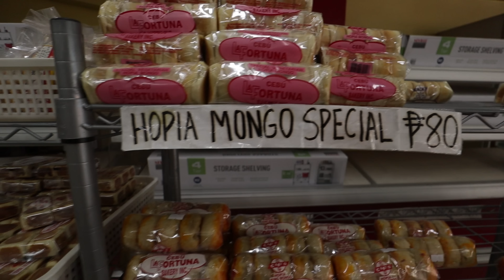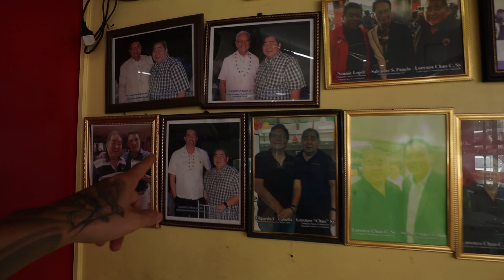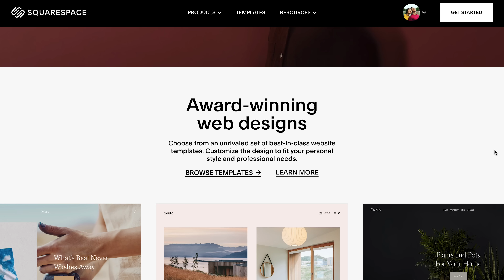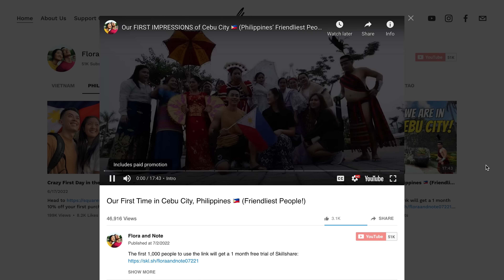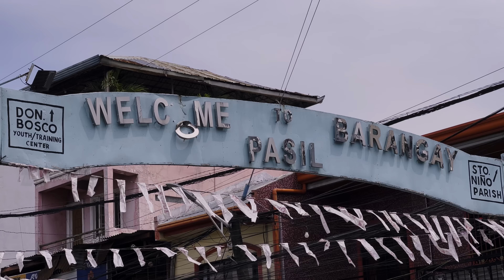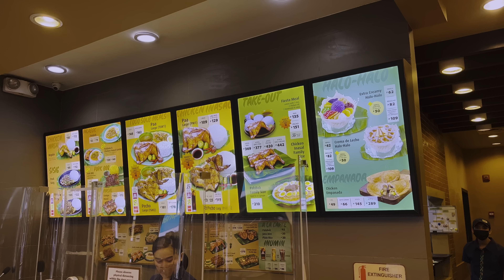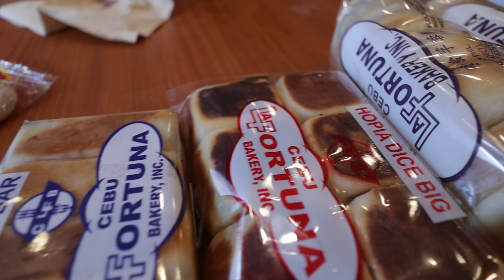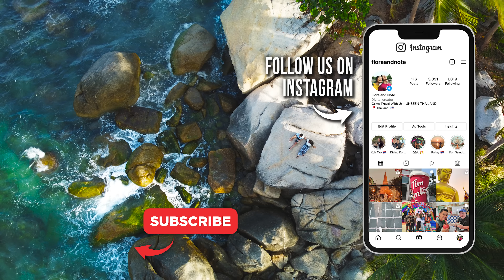REAL Filipino Street Food 🇵🇭 Eating EVERYTHING Locals Eat in Cebu, Philippines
We have yet to try REAL Filipino street food so today we have asked Prue, a local food expert, to bring us to eat everything the locals eat here in Cebu, Philippines! We try for the first time, tuswob buwa, larang, betamax and more! Don’t know what they are? Then watch our video to find out!

If you’re interested in doing a Filipino Street Food Tour in Cebu, we highly recommend going with Prue

Video Breakdown by Chapters:
0:00 - Intro
0:58 - Oldest Street in the Philippines
3:52 - Filipino BBQ
5:36 - Must Try Ube Hopia
7:47 - Streetside Siomai
9:42 - Squarespace
11:08 - Famous Larang in Pasil
14:01 - What is Tuslob Buwa?
16:54 - Hot Chocolate and Sticky Rice
19:32 - Halo Halo Time!
22:11 - Bloopers